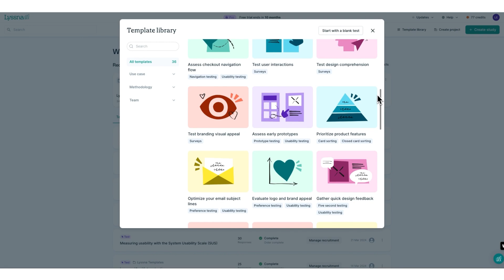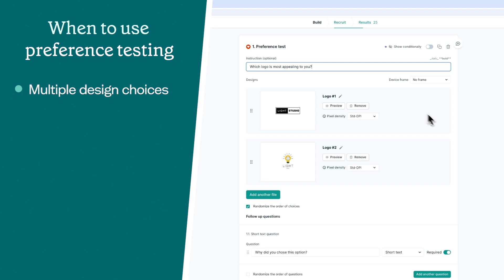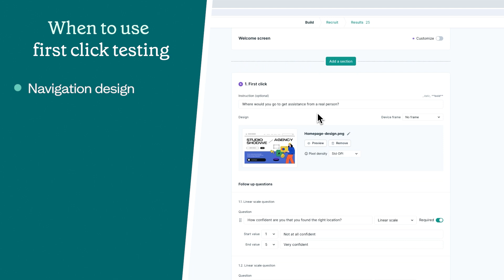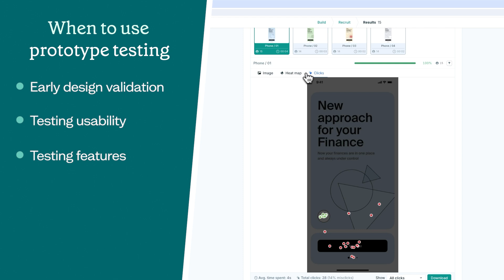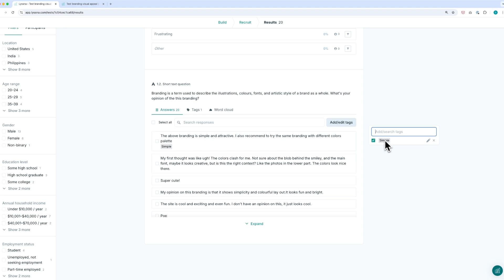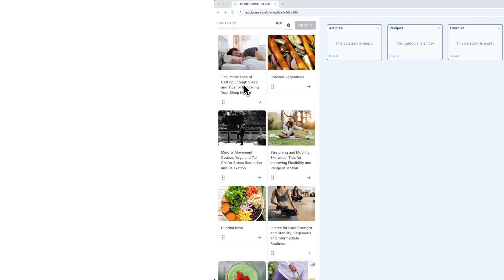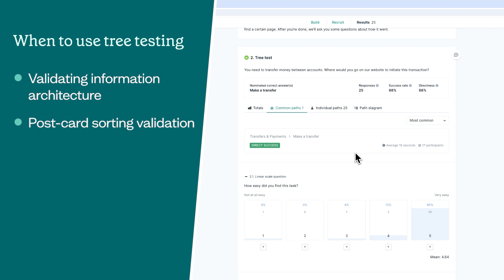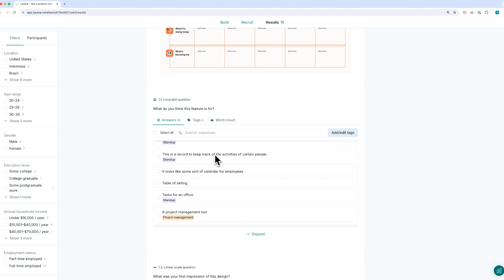7 essential usability testing methods for better UX | Lyssna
Dive into the world of usability testing with our comprehensive guide on various methods to improve your product's user experience.

In this video, we explore the diverse usability testing and research methods available on Lyssna, including five second testing, tree testing, first click testing, prototype testing, preference testing, design surveys, card sorting, and tree testing.

Each method is designed to gather unique feedback at different stages of your product's development. Whether you're refining an early concept or polishing a nearly finished product, understanding these methods will empower you to make informed decisions and improve your product's usability.

Ready to enhance your UX skills? Watch the video to discover how to apply these methods effectively and ensure your product stands out in the market!

Chapters:
0:00 - Introduction
0:37 - Five second testing
2:10 - Preference testing
3:30 - First click testing
5:22 - Prototype testing
7:14 - Surveys
9:16 - Card sorting
10:58 - Tree testing
12:29 - Summary